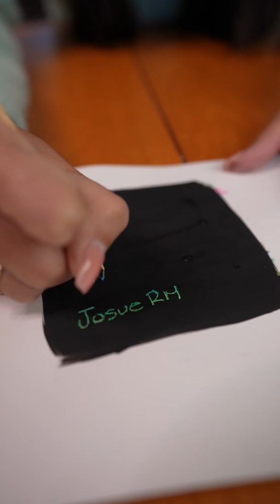Papel mágico para tu hije